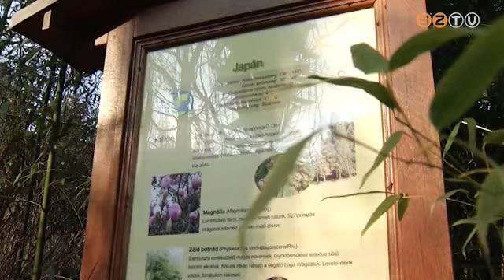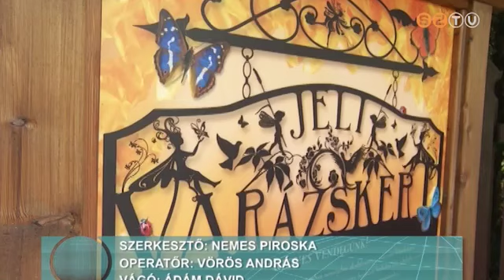Április első hétvégéjén nyit a Jeli Arborétum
Az Európában is egyedülálló kertben már most virágzik a rododendron korai fajtája, emellett számos hagymás növénykülönlegesség is kinyílt már. A Jeli Varázskertet működtető Szombathelyi Erdészeti Zrt. szeretné, ha kora tavasztól késő őszig tartó turisztikai attrakcióvá válna az arborétum.